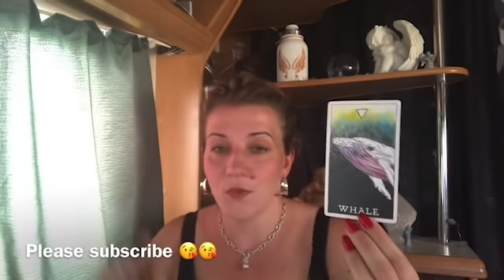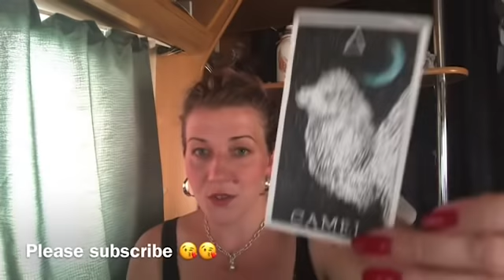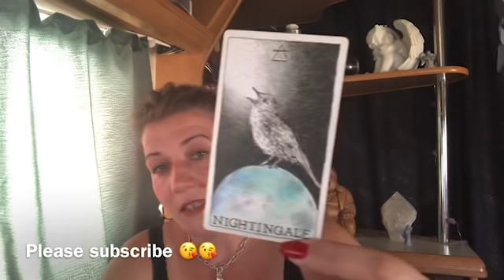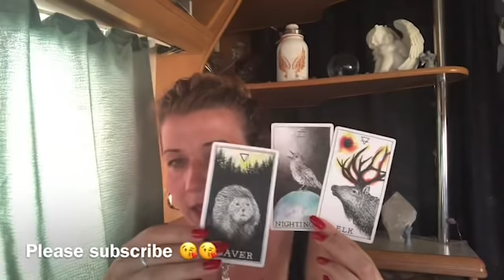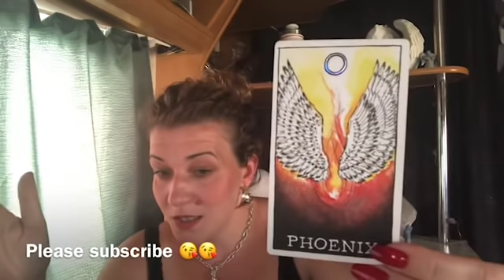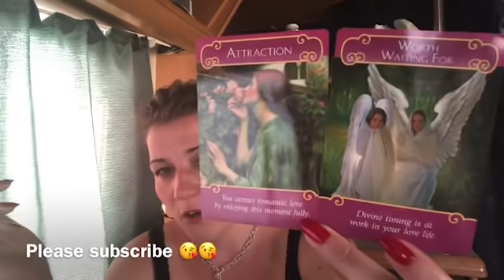🔥🔥TWIN FLAMES🔥🔥DM RISING UP TO MEET YOU DF, LETTING GO OF THE PAST FINALLY 🔥🔥